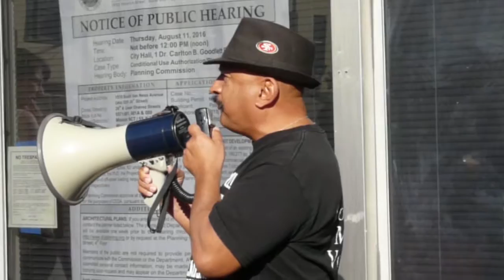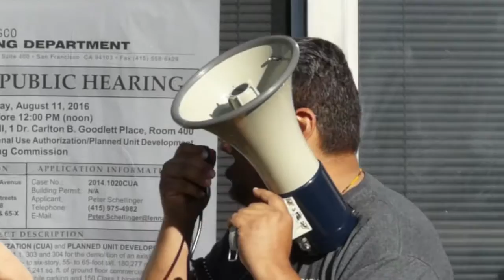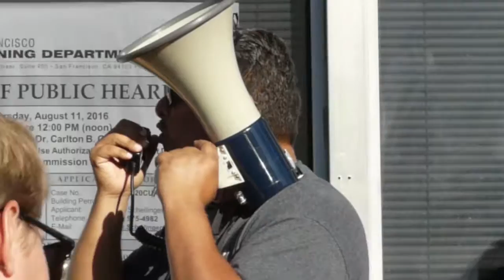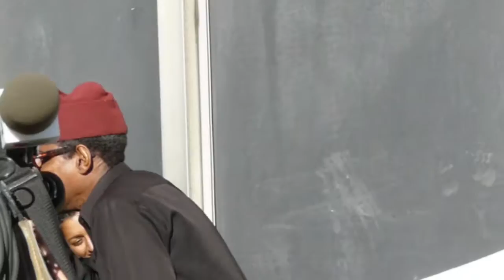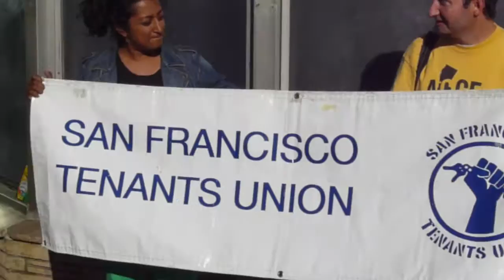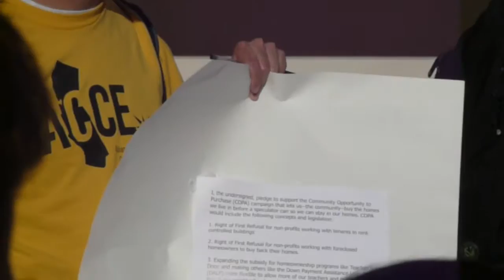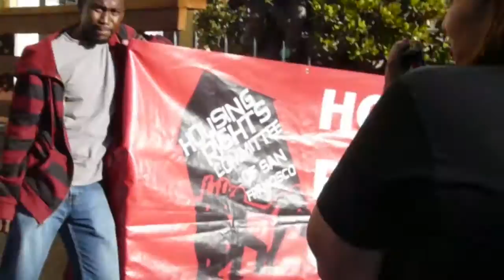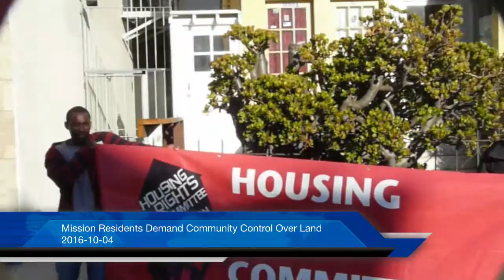Mission Residents Demand Community Control Over Land 2016 10 04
(SAN FRANCISCO) - Mission residents and supporters gathered at the site of a project proposed by troubled developer Lennar Corp. Community members are concerned the project will add to the already rampant displacement happening in San Francisco. Supervisorial candidates for District 9 were on hand to sign a petition for a Right of First Refusal to buy a building that has been home to a family for generation, and that is also threatened by gentrification.